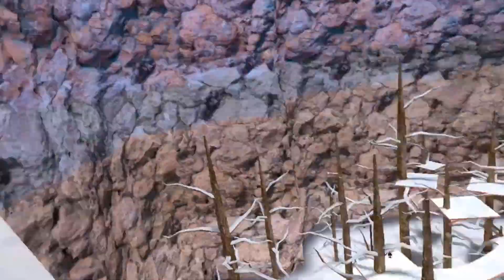This Was One Of My Favorite Gorilla Tag Lobbies!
Super fun game!